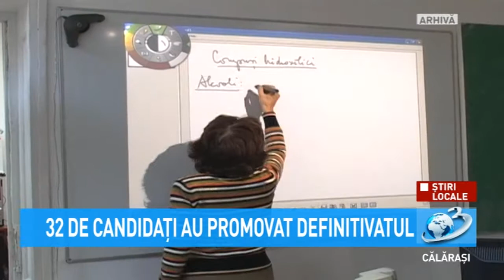32 de candidați au promovat Definitivatul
Rata finală de promovare a examenului național pentru definitivare în învățământ, după soluționarea contestațiilor, este 47,76%.